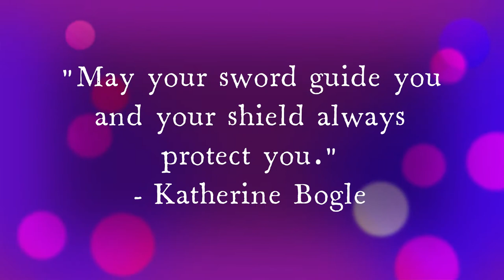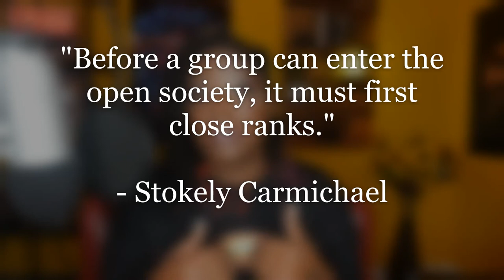Sigma Female- The Sword & The Shield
There are more than just 2 personality types. Although Alpha females are pitted against Beta Females in the Mad Max desirability competition, what if there is a better way to achieve a reasonable balance?